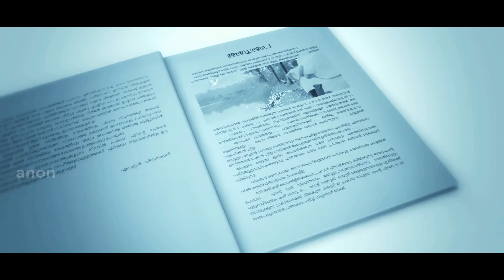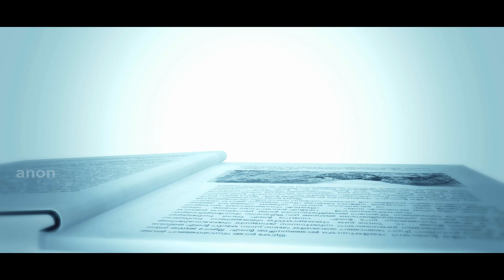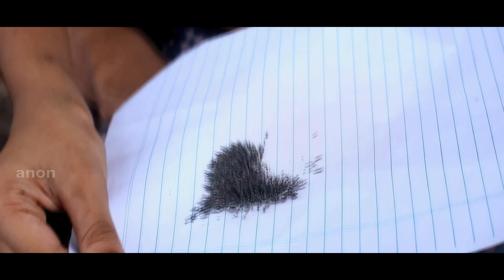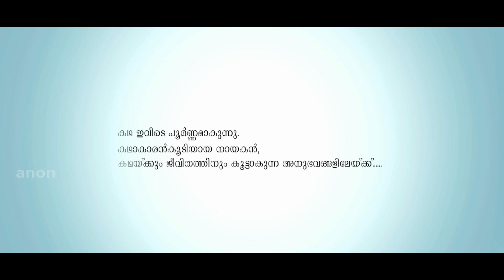അ ആ ഇ ഈ...| Malayalam Short Film | Malayalam Short Movie | Malayalam School Love Story | Meenakshi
Short FIlm : അ ആ ഇ ഈ...
Directed by:Jayakrishna,Anil Sign
Produced by :Raimtol Jose